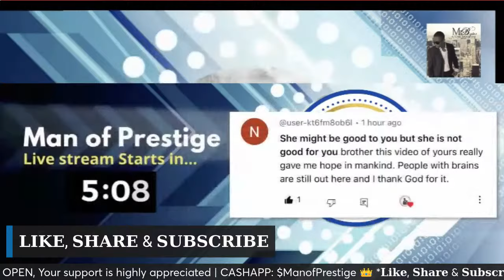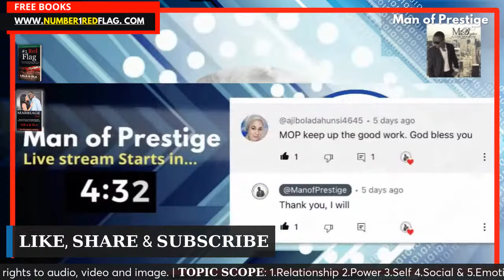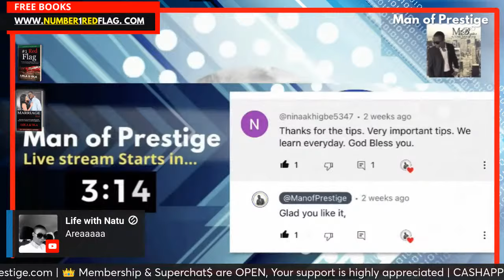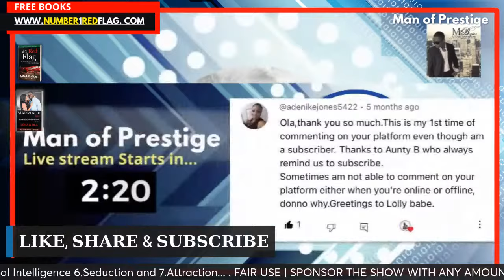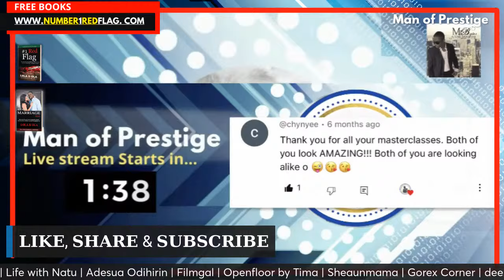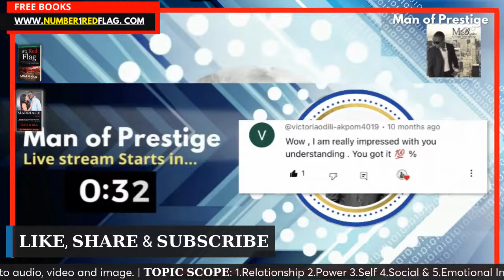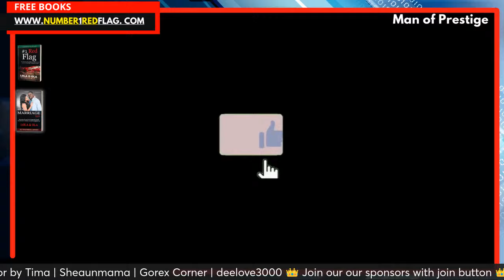DIVORCE 🚨 ULTIMATE GUIDE FOR DIVORCED MOMS FINDING ♥️ & 💪🏾 AGAIN!